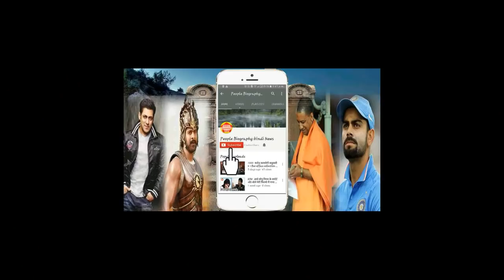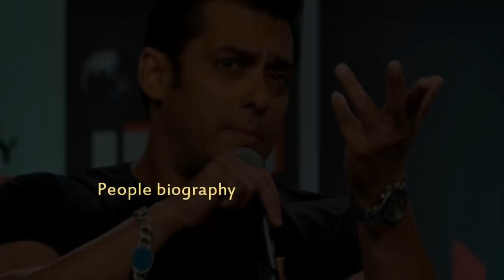2018 मैं सलमान खान की 3 फिल्मे आ रही है sher khan Dabbang 3 Race 3 Salman khan Pbh News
2018 मैं सलमान खान की 3 फिल्मे आ रही है sher khan Dabbang 3 Race 3 Salman khan Pbh NewsSalman khan Bigg boss all updates are chennal salman khan news all bollywood newsBollywood News Hollywood News All type news hindi and English
sapna news
prabhash news
Deepika paducone
salman khan
bollywood news
Bollywood
Hollywood
Bhojpuri
Telgu news
Sunny deol
Hema malini
parineeti chopra
priyanka chopra
priyanka chopra Hollywood
Box office
ajay devgun
All movie box office
box office
box office collection
Old news
dharminder
amitabh bachchan